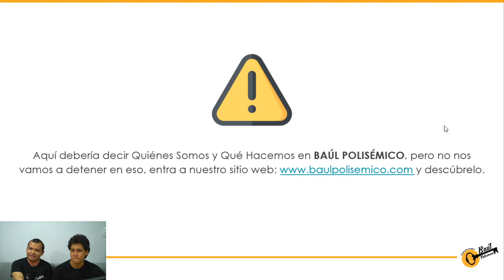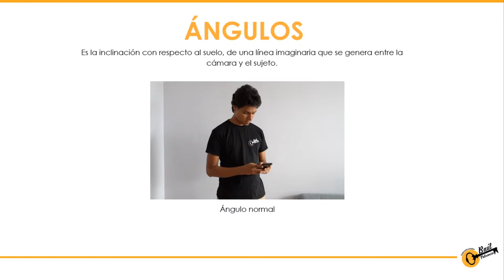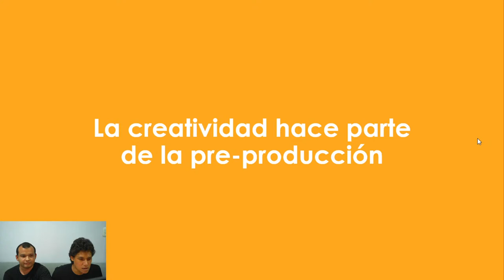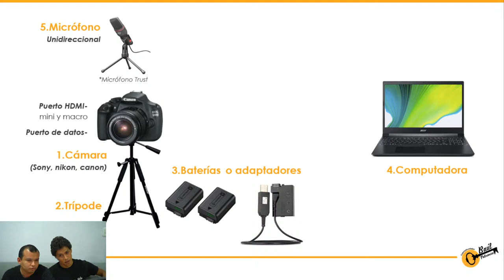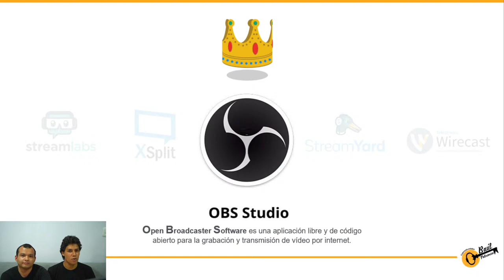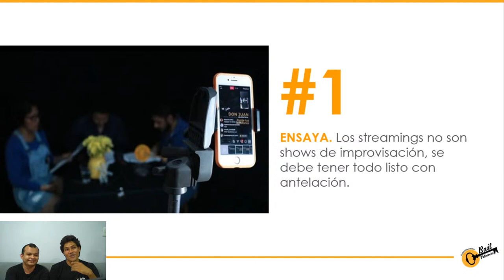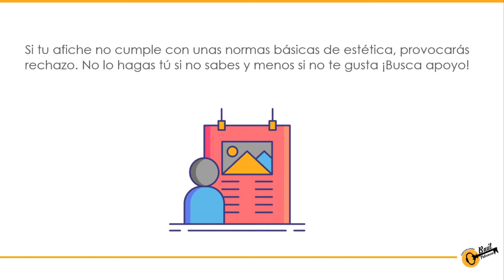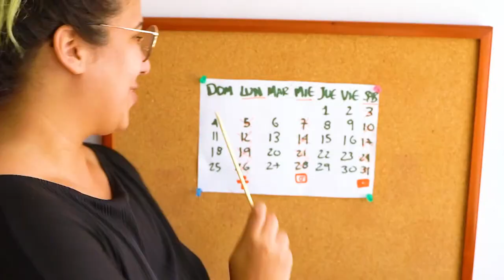Webinar: Herramientas digitales para la creación de contenidos artísticos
En este Webinar, Eduardo Lora Cueto y Rafael Hurtado Junco te enseñarán cómo realizar streamings en diversas plataformas, lo que debes tener en cuenta y los errores que debes evitar al momento de crear contenidos artísticos.

Este evento de formación es posible gracias a TeatroEnCasa, proyecto ganador de la convocatoria ComparteLoQueSomos del Ministerio de Cultura.